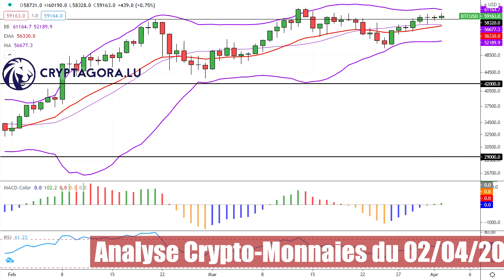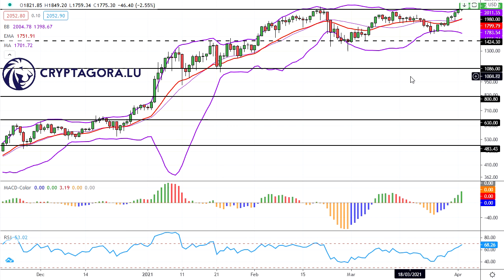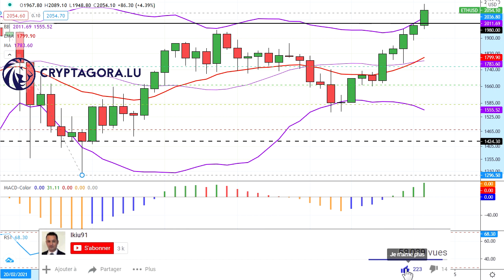Analyse technique crypto monnaie du 02-04-2021 en Vidéo par boursikoter